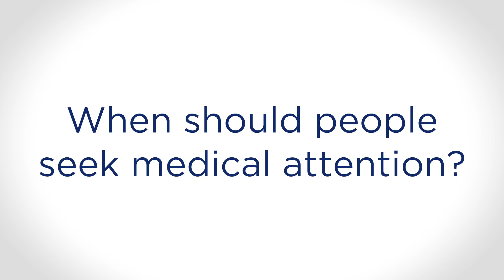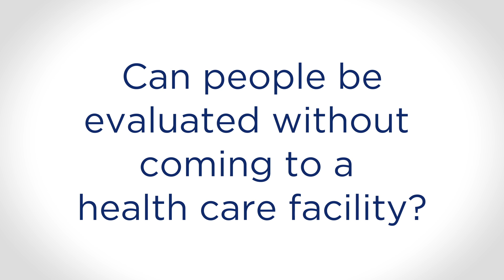SSM Health Coronavirus Q and A with Dr Garza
Alex Garza, MD, MPH, chief medical officer of SSM Health, answers commonly asked questions about Coronavirus (COVID-19).